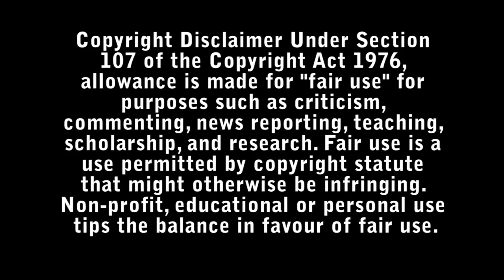Benedetta Review - Bad Movie Reviews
A 17th-century nun in Italy suffers from disturbing religious and erotic visions. She is assisted by a companion, and the relationship between the two women develops into a romantic love affair.

Starring :

- Virginie Efira
- Charlotte Rampling
- Daphne Patakia
- Lambert Wilson
- Olivier Rabourdin
- Louise Chevillotte
- Hervé Pierre
- Clotilde Courau
- David Clavel
- Guilaine Londez
- Gaëlle Jeantet
- Justine Bachelet
- Lauriane Riquet
- Elena Plonka
- Héloïse Bresc
- Jonathan Couzinié